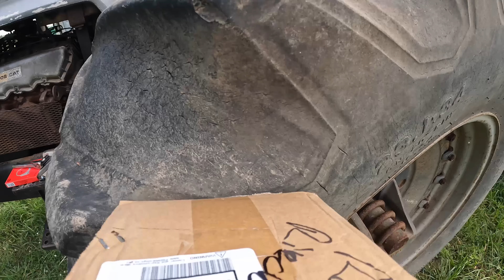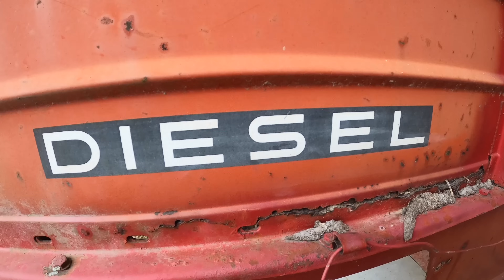More parts, more better! 49 YEAR OLD WHITE 4-150 TRACTOR repairs begin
Here we slap on a few new parts to make the 4–150 look better ￼

***Due to limited time and privacy concerns, I am not available for phone consultations.